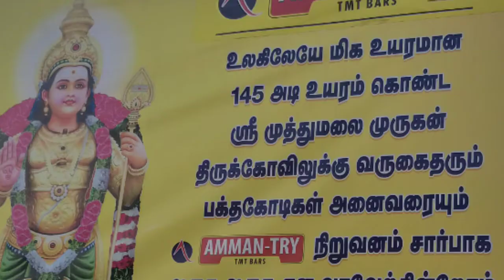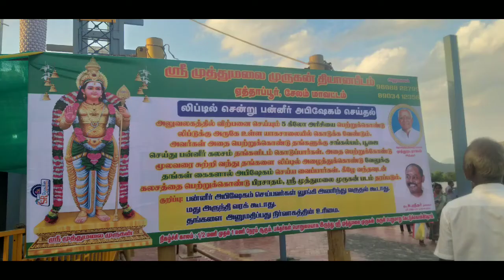உலகின் மிகப் பெரிய முருகன் கோவில் / Muthumalai Murugan/ salem/attur/Tamilnadu/India| Amutha's space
145 feet murugan temple#touristplace bakthi #